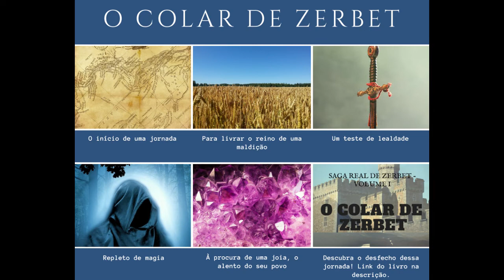Primeiro template do livro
Novidade! Primeiro template da Saga Real de Zerbet! Primeiro livro "O Colar de Zerbet" já na Amazon do Brasil!

Fiquem por dentro do assunto no meu blog e comentem!